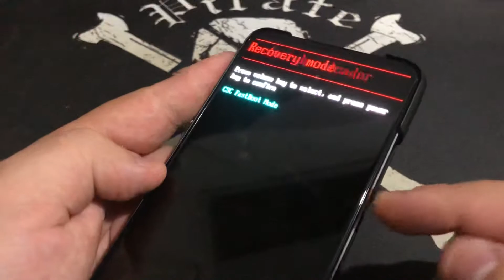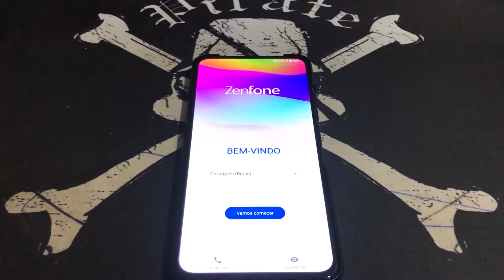Como Formatar Asus Zenfone 7 ZS670KS Sem PC